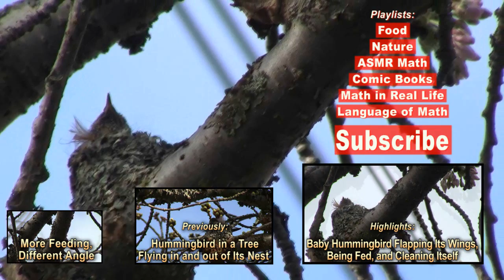Watching a Baby Hummingbird in Its Nest in a Tree for 38 Minutes, Feeding [Bird Watching, ASMR]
Funds will be put to good use, and thank you :)

Baby Hummingbird Flapping Its Wings, Being Fed, and Cleaning Itself in Its Nest in a Tree

Peace,

chycho